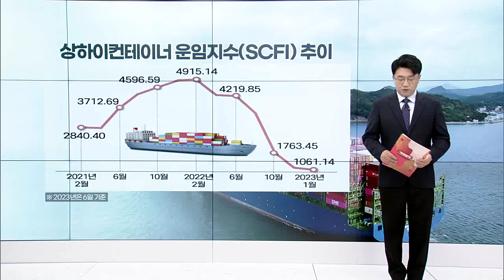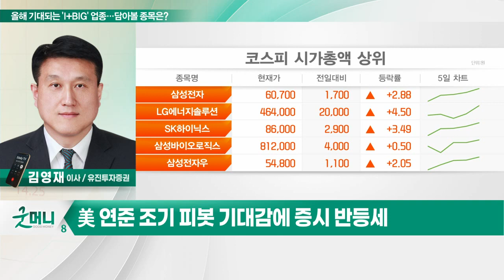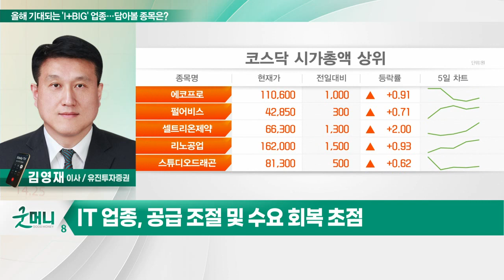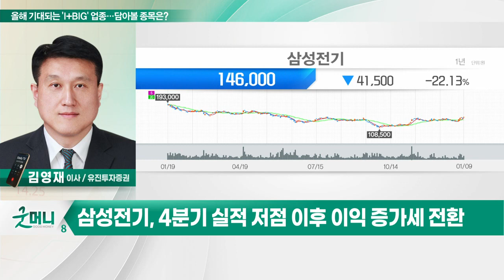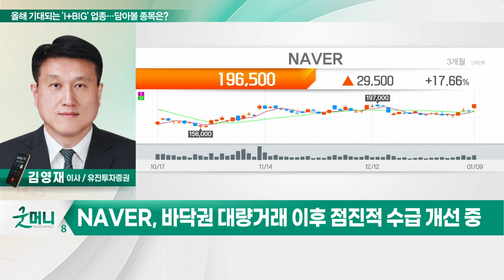삼성전기, NAVER... 올해 기대되는 'I+BIG' 업종… 담아볼 종목은?_투자 인사이트 (20230110)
Q. 올해 기대되는 'I+BIG' 업종… 담아볼 종목은?

- MLCC 부문 빠른 턴어라운드 기대
- 中 스마트폰 수요 회복 및 전장비율 확대
- 4분기 실적 저점 이후 이익 증가세 전환
- 수급 개선 및 기술적 우상향 추세

NAVER(035420)
- 경기 불황에도 광고 및 커머스 타격 제한적
- 바닥권 대량거래 이후 점진적 수급 개선 중